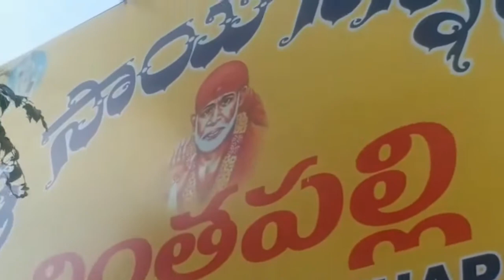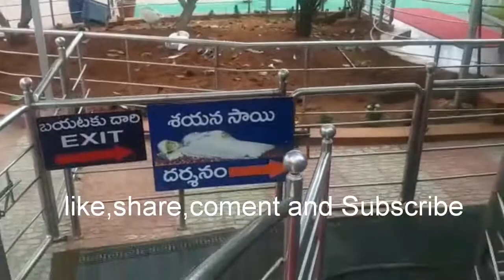Vlog..చింతపల్లి షిరిడీ సాయిబాబా దేవస్థానం..Near HYD.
NAGARJUN SAGAR HIGHWAY